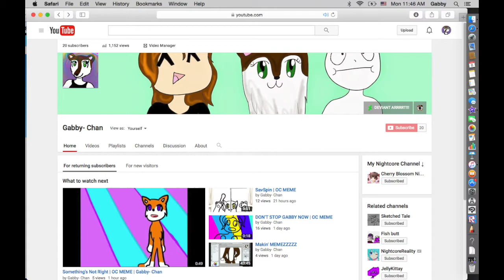20 SUBS?!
WOOOHOOOOOOOO

You Are All Individual People. Not Just One Big Number.

*Mwah*

-Gabby- Chan